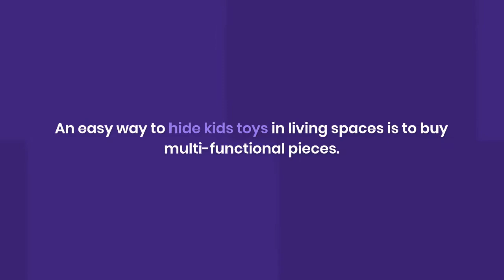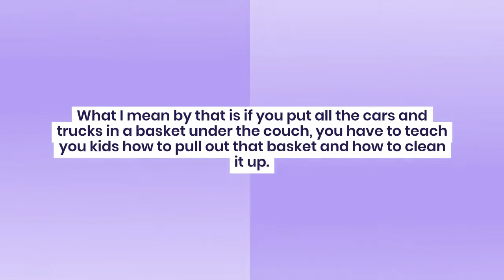Playroom Ideas :: Toy Storage Ideas :: Cleaning Motivation :: Living Room Toy Storage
When you have to keep toys in your living space, how do you create effective toy storage?

I have 6 tips for how you can declutter and create space in your living room for toys.

New to decluttering?

::ABOUT JESSICA::

Jessica Litman---known as “The Organized Mama” and recognized by People.com as an “organizing and DIY expert”---has been encouraging families to not only embrace their homes but also how to incorporate fun-and-easy home organizational habits that every family member can do. Her work featured in Better Homes and Gardens, Parents Magazine, and The Boston Globe. And her book, Home Sweet Organized Home, will be arriving on bookshelves in Spring. of 2022.